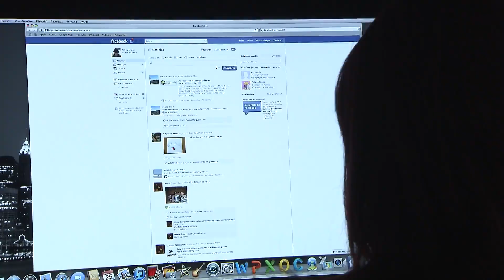La inteligencia artificial llega a las lentes progresivas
El ojo humano se mueve más de 100.000 veces al día para procesar todo tipo de estímulos visuales. Este estilo de vida moderno en el que hay cada vez más información y dispositivos digitales supone que en 2050 se puede duplicar el número de personas que padecen presbicia en el mundo.
Así lo aseguran los expertos de EssilorLuxottica, fabricantes de las primeras lentes progresivas desarrolladas con Inteligencia Artificial conductual capaces de saber cómo se mueven realmente los ojos de los présbitas.
Gracias al uso de la inteligencia artificial, las lentes Varilux XR Series se anticipan al comportamiento de los usuarios consiguiendo una nitidez instantánea, incluso en movimiento.
Para elaborar estas lentes de última generación, EssilorLuxottica ha recogido información de 6.500 consumidores y ha analizado más de 1 millón de puntos de datos, permitiendo a sus usuarios aumentar en un 49% su volumen de visión en comparación con las anteriores lentes de la marca y lograr transiciones más suaves entre cerca y lejos.
Además, las lentes Varilux XR Series incorporan un diseño ecológico. Un análisis independiente del ciclo de vida certifica que estas lentes progresivas consumen un 19% menos de plástico, reduciendo un 6% las emisiones de carbono.